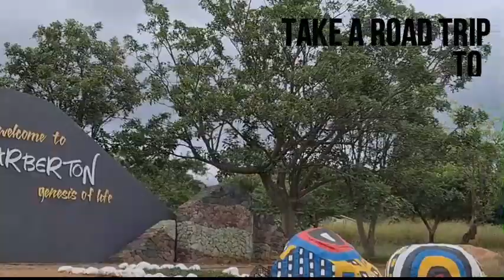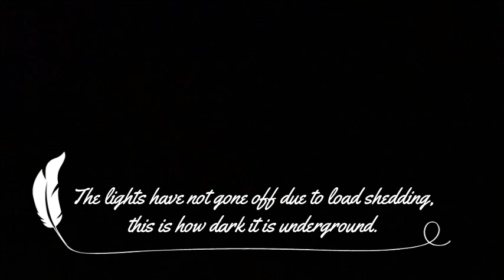Barberton Adventures Introduction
You love to travel.  Try a new destination, Barberton, Mpumalanga, we have so much to offer and 1 hour away from Kruger Park and 1 hour away from Swaziland.  You love the outdoors, then this is where you want to be. Barberton.